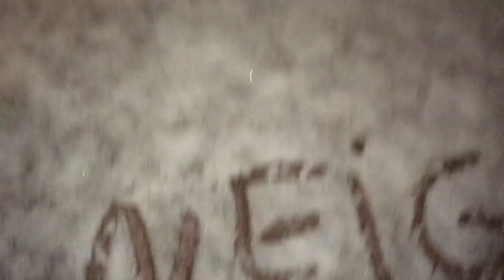Une invitée surprise bien spéciale! - Qui?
J'ai pensé vous inviter quelqu'un de bien spécial pour vous faire une surprise!

Ensemble on va parler d'un sujet qui nous touche : la météo du Québec et les effets qui nous affecte à chaque changement de saison.
Pour m'écrire :
C.P. 23
Drummondville
Qc Canada J2B 6V6